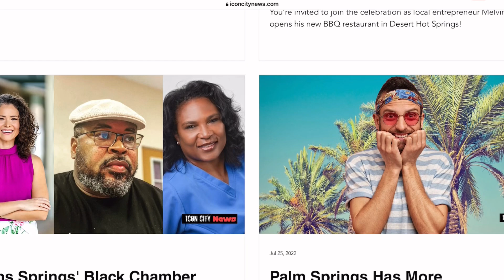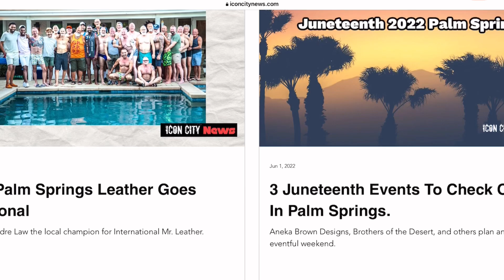Are There Black People In Palm Springs California?